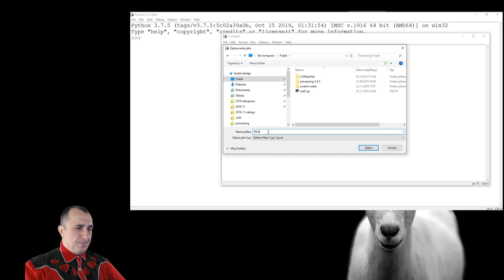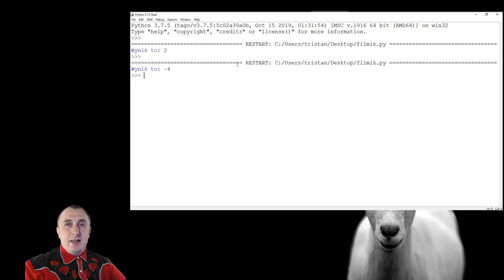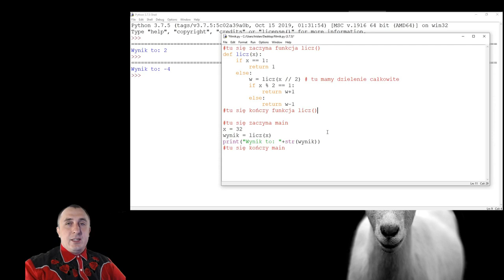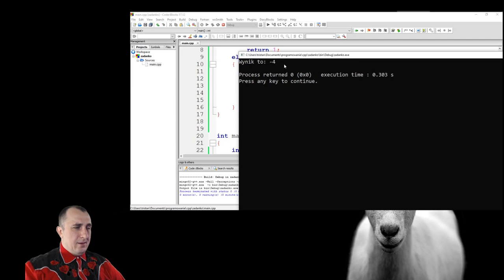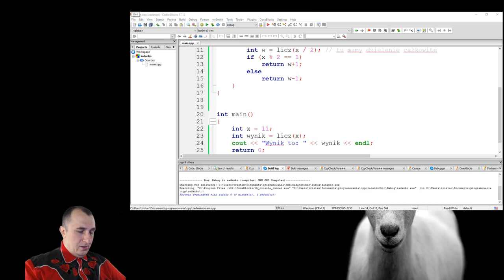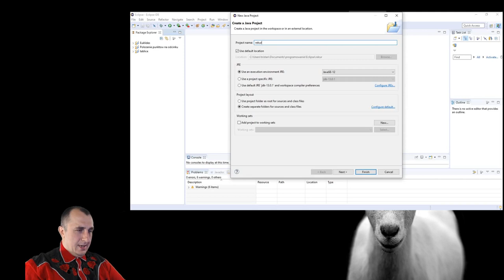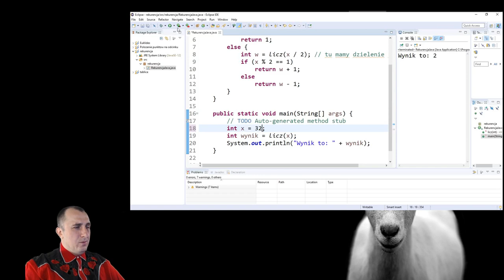Rekurencja (matura 2017 teoria zadanie 2.1) – implementacja algorytmu w językach maturalnych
Algorytm z poprzedniego odcinka implementuję w językach maturalnych: Pythonie, C++ i Jawie.